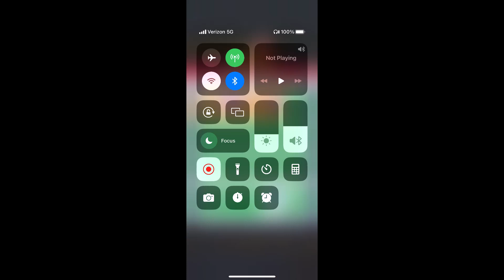Subway Surfers #590: Marathon #41: Iceland #2/4 in Subway City X-Mas 2022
The Subway Surfers World Tour decks the halls and tracks of Subway City.
- Sleigh through the icy Season Hunt and unlock Elf Jake and the all new Snow Cloud Board!
- The North Pole makes a return with Tag Time Attack — the alien superstar Elf Yutani is waiting for you at the end.
- Elf Fresh is also ready to join your crew — collect Event Coins and unlock him!

The Subway Surfers World Tour takes a sunny summer vacation in Iceland!
- Get in a rhythm with the Super Runner Staged Challenge to unlock Super Runner Fresh and his Boombastic Board.
- Run your way through the Season Hunt to unlock Clementine and her Frosty Outfit.